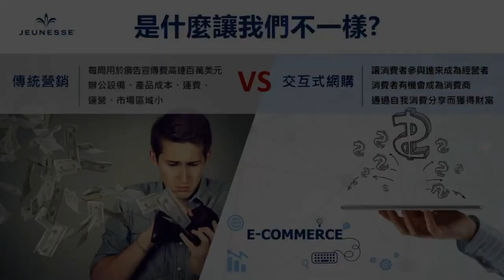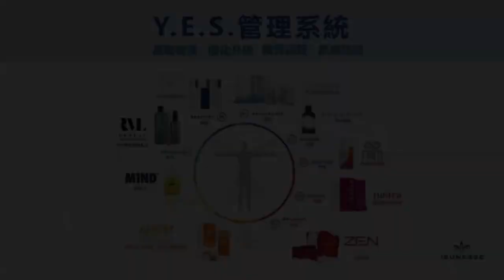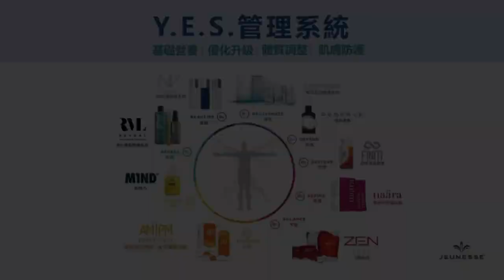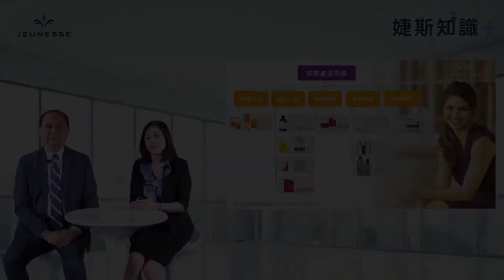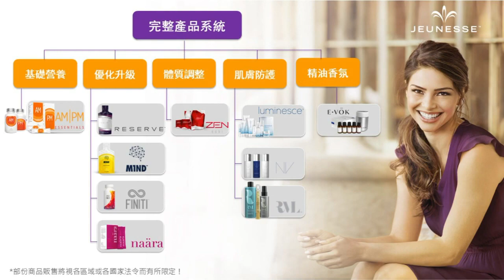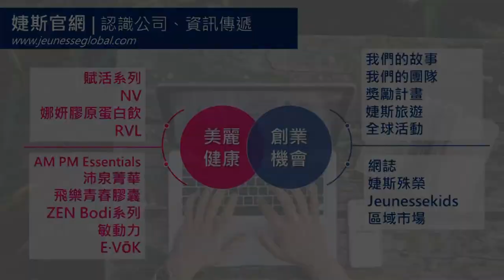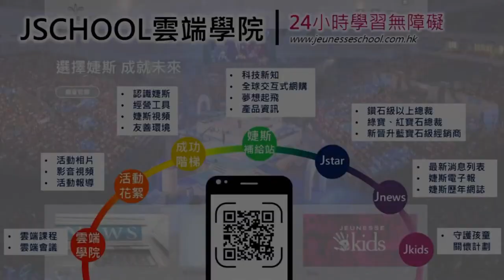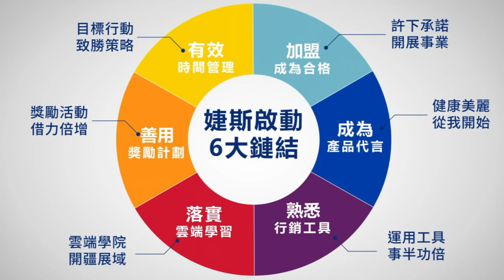【婕斯知識+】新人啟動合輯video